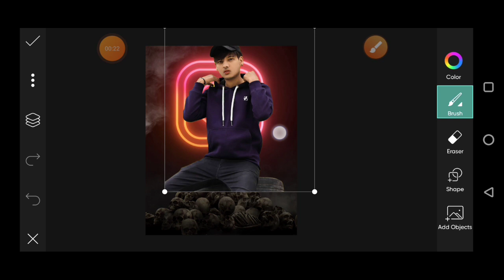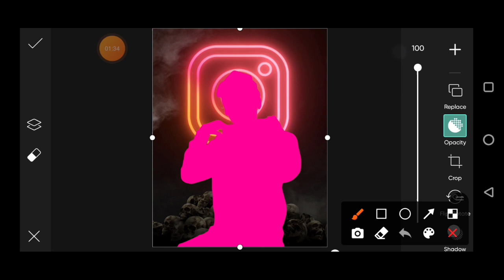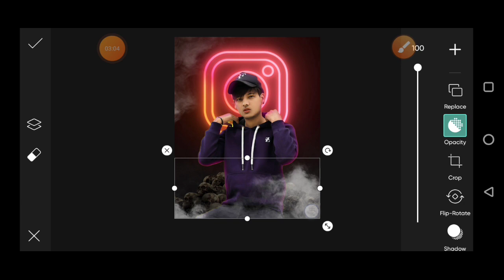PicsArt Creative Photo Editing Tutorial | Instagram Viral Photo Editing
NOTE:-